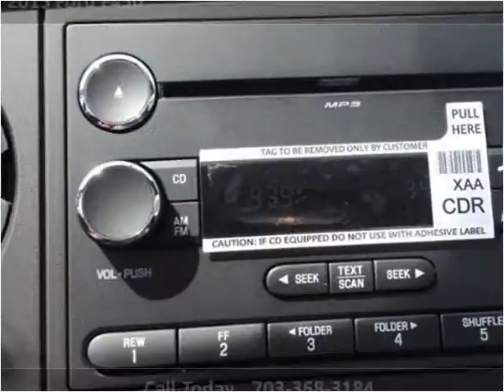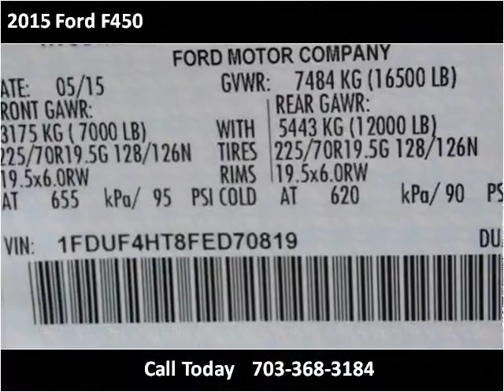2015 Ford F450 New Cars Manassas VA